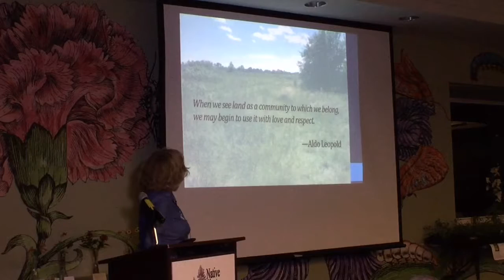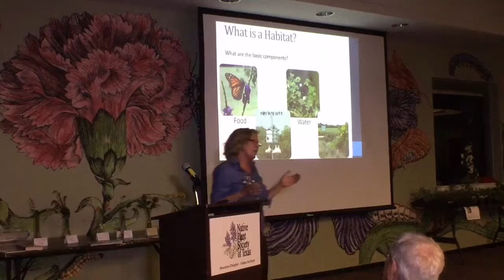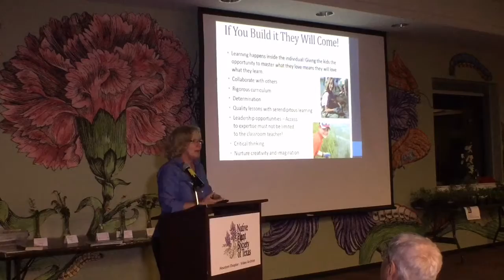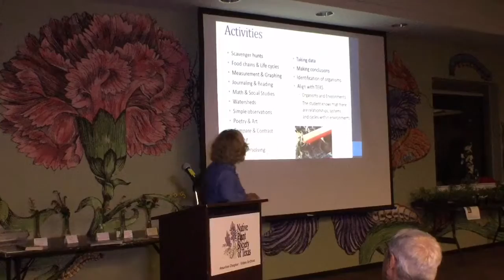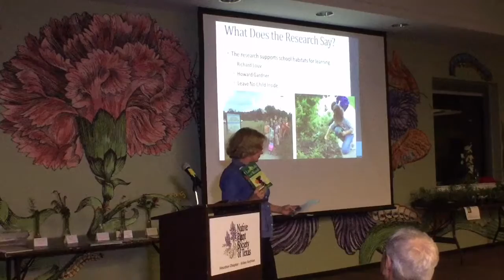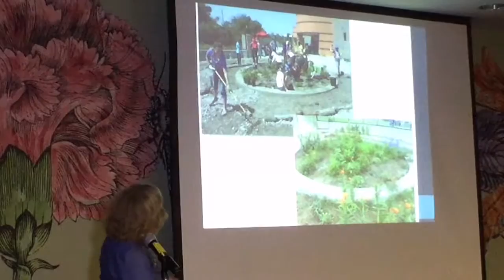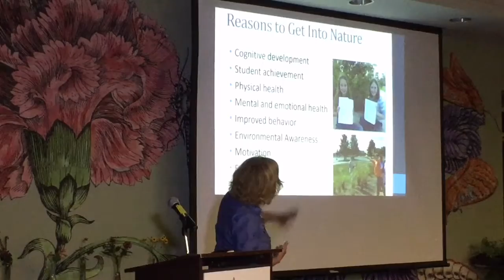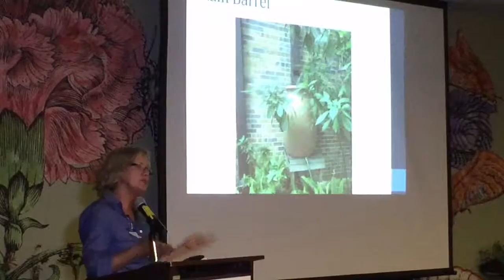Habitats for Learning - NPSOT_HOU April 2016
Description of a learning habitat for school children in the greater Houston area that connects them with native plants and wildlife and through which they gain a better understanding of nature and natural processes that maintain our world.